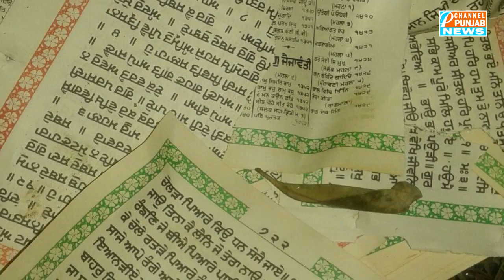ਬੇਅਦਬੀ ਮਾਮਲੇ ਦੇ ਗਵਾਹ ਹਰਬੰਸ ਸਿੰਘ ਜਲਾਲ ਕਰਨਗੇ ਵੱਡੇ ਖੁਲਾਸੇ | Harbans Singh Jalal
Comment ਕਰਕੇ ਆਪਣੇ ਵਿਚਾਰ ਦਿਓ